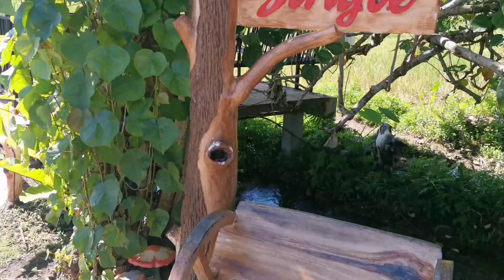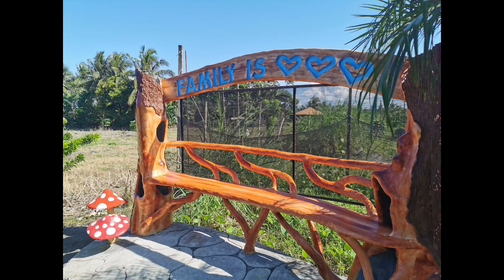Sulit na Pasyalan sa Bigaa, Legazpi City